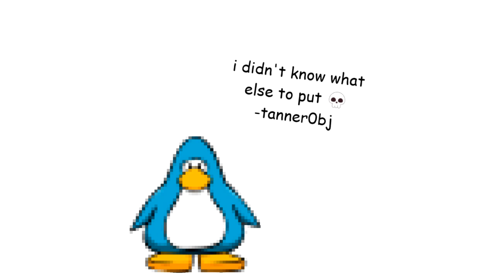Gadget Room + (hahahahaha Mix) 8-Bit Cover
i was bored and binged the song long enough to make this

Chapters:
00:00 Gadget Room
00:40 Gadget Room (hahahahaha Mix)

consider clubscribing